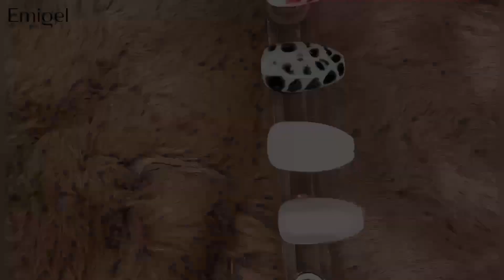5 ways to make nail art using BLOSSOM GEL 💅😍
START YOUR DREAM NAIL SALON JOURNEY WITH US👈
EMIGEL Professional provides the best BEGINNERS AND ADVANCE nail extension kits , handy and best nail tools , and the most trendy nail gels for professional NAIL NEEDS💙💙💙

✨Comment 'EMIGELNAIL' to explore our product range✨